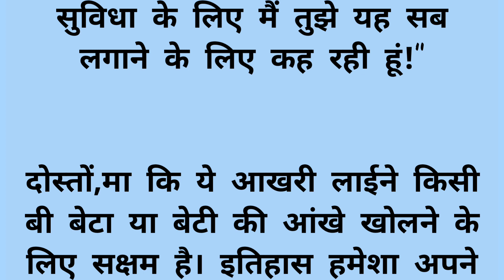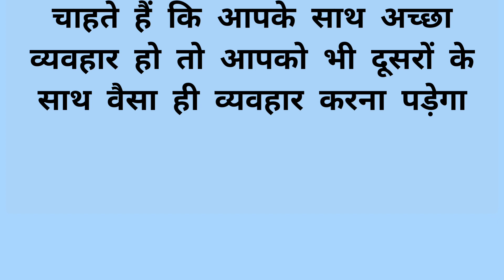माँ की आखरी इच्छा | Maa ki aakhri icha | hindi kahani | emotional story | moral story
hindi story
i
hindistorykahani
acchevichar
hearttouchingstory
 lessonablestory
moralstoryinhindi
hindistories
 bedtimestories kahani
kahaniyainhindi
acchevichar shorts viral lovestory motivationalstories motivationalstoryinhindi Kahaniyonkipathshala